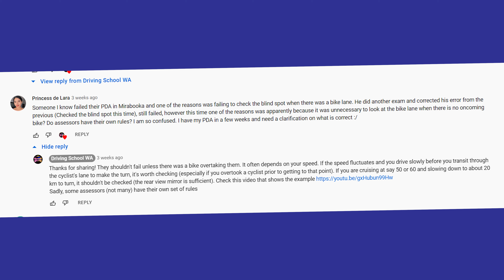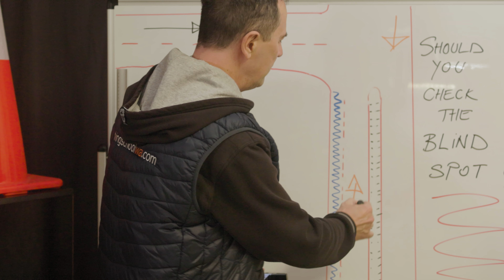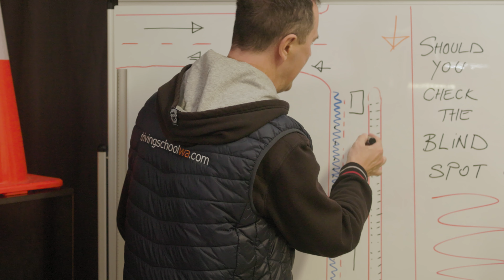Decoding Driving Test Rules: Bike Lanes Inconsistencies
Are there double standards in driving test rules? Cyclist lanes, road rules and common sense on how to treat certain situations. Confusion about bike lanes is resolved in this video! If they fail you or mark you down, and they can't explain in plain English why! YOU SHOULD COMPLAIN!

1. Blind Spot Mirrors
2. Cygnett (suction base) car mount
3. Cygnett (magnetic) dash mount